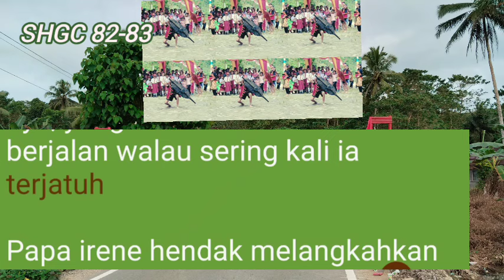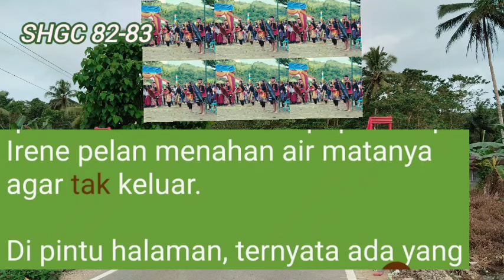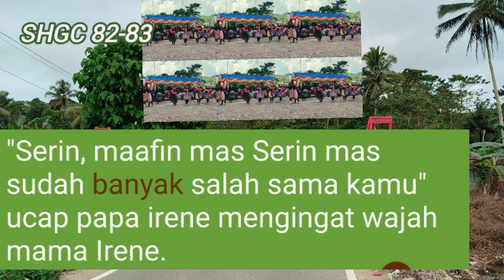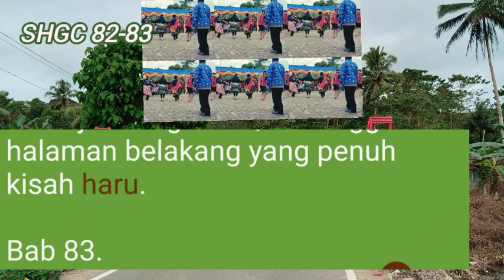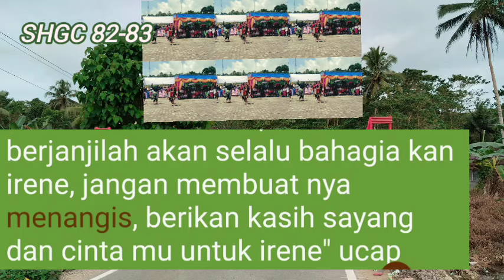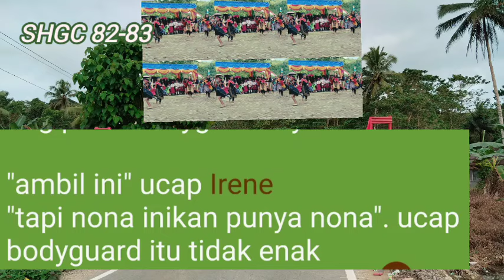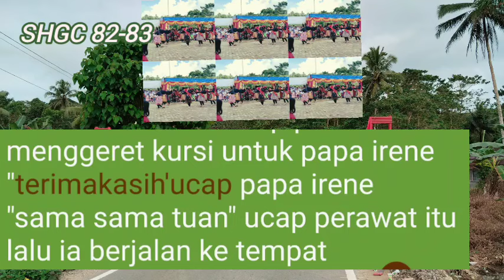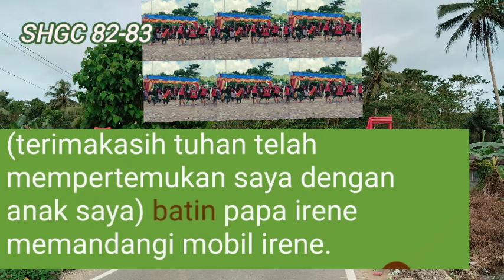SHGC 82-83// Maafkan Papa Sayang, Papa Menyesal//NOVEL ROMANTIS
SHGC 82-83// Maafkan Papa Sayang, Papa Menyesal//NOVEL ROMANTIS @bangjepstoryII

Irene masih dia menatap papanya dengan sendu, hatinya masih tak rela atas semua perlakuan papanya, tapi ia selalu teringat kata mama nya
(part benci tapi janji)

"Hah.. irene menghela nafasnya, lalu ia melangkah mendekati papa nya, yang sedari tadi berlatih berjalan walau sering kali ia terjatuh

Papa irene hendak melangkahkan kaki, tapi sudah terjatuh namun belum sempat sampai ke tanah, tubuh papa irene sudah di tangkap Irene "hati-hati" ucap irene membantu papanya berdiri deg

Mendengar suara yang ia kenal, jantung papa irene semakin berdetak kencang rasa bersalah pun meliputi dalam hati, lalu ia menatap wajah yang selama ini ia rindukan